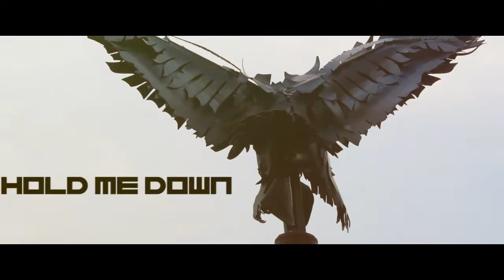C.A.S.H Ft. MaxXx Chill - Hold Me Down (Music Video)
follow @dilandillinger for video production.